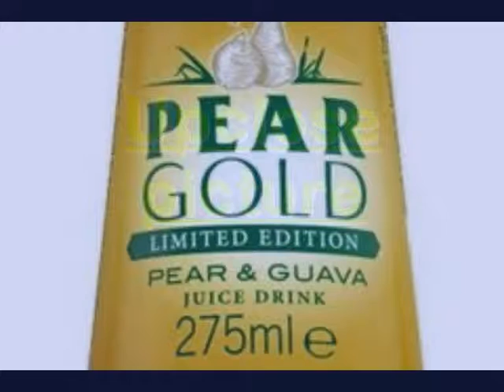J20 PEAR GOLD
A brand new J20 flavour out now